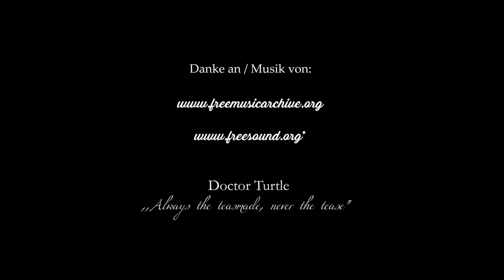Ein Kleinod im Herbst...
Kommt mit mir auf eine Fahrt ins Raabtal, um dort ein Kleinod zu entdecken, das ich selbst bis dato sträflich vernachlässigt habe, umso erstaunter war ich, was ich nun mit meinem neuen Gelände-Rollstuhl entdecken durfte. Freut euch auf gefederte Raritäten! Wieder, zurücklehnen und entspannen…

Und es ist kinderfreundlich!